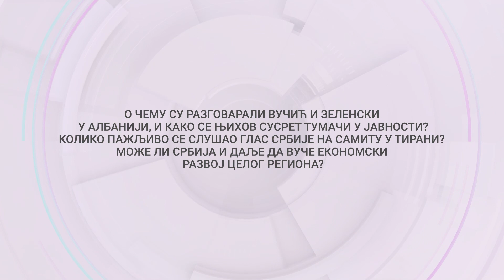SIGNALI: Signali iz Tirane | 01.03.2024.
U prestonici Albanije održana su dva međunarodna skupa - Samit Ukrajina Jugoistočna Evropa i Regionalni samit o rastu i konvergenciji. Istovremeno, prvi put je u zvaničnoj poseti Albaniji boravio ukrajinski predsednik Volodimir Zelenski koji se, nakon susreta sa predsednikom Srbije, Aleksandrom Vučićem, zahvalio Srbiji na podršci suverenitetu te države i humanitarnoj pomoći koju pruža Ukrajincima. O čemu su razgovarali Vučić i Zelenski i kako se njihov susret tumači u javnosti? Koliko pažljivo se slušao glas Srbije na Samitu u Tirani i šta je poslušano? Da li se nešto menja u geostrateškom položaju države? Može li Srbija i dalje da vuče ekonomski razvoj celog regiona? Da li su kamen spoticanja na tom putu jednostrane odluke privremenih organa u Prištini, i vidi li se rešenje problema koje one proizvode, prvenstveno ukidanja dinara na Kosovu i Metohiji?

Gosti emisije:

Predrag Rajić, specijalni savetnik ministra odbrane
Dejan Miletić, direktor Centra za proučavanje globalizacije
Biljana Šahrimanjan Obradović, analitičarka Centra za stratešku analizu